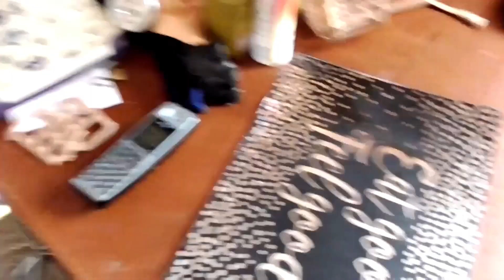NIKKI BLACK LABRADOR SERIES TWO EPISODE SIXTY SEVEN AT THRTEEN MONTH'S OLD WITH DEBBIE &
OBEDIANCE AND TRAINING AND PLAY TIME AND GROOMING .AND LOTS OF FUN WITH NIKKI.
OBEDIANCE AND TRAINING AND PLAY TIME AND GROOMING .AND LOTS OF FUN WITH NIKKI WITH DEBBIE & ANDREW GOOD MORNING EVERYONE FROM DEBBIE & ANDREW & NIKKI. WELCOME TO THE FILM .ENJOY THE FILM and if anyone wants to see more photos of Nikki go on his facebook page its named Nikki his email is .you can put photo's of you own dog's is a doggy facebook